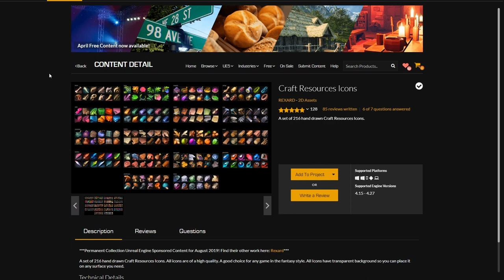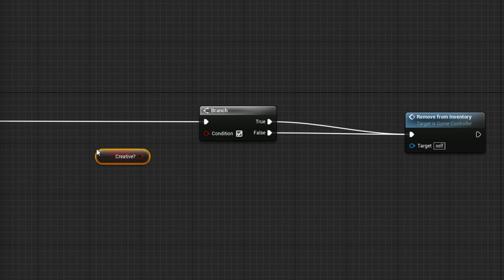Barge Devlog 01 - A Quick Overview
This is a quick introductory devlog to introduce the game that I have been working on for about a month. I wasn't quite able to get the game to a point I was happy with showing it off at, but I wanted to make this video to mark the first month of progress on the game. If you have any questions please let me know in the comments below, and I will either answer them them there or include it in a later devlog to give a more detailed answer.